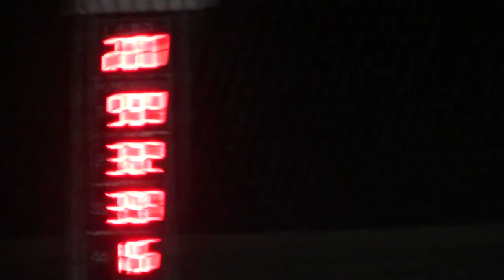Marshalltown Late Model A Main 4/26/18